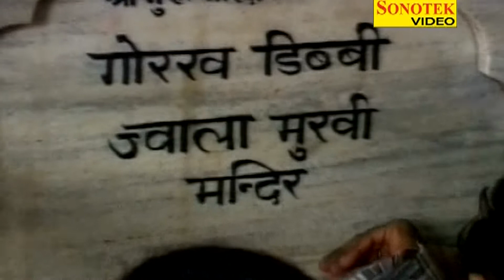Mata Bhajan- Maiya Rani Darshan De | maa lal chunriwali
Singer- Ashok Guhniya
Singer- Ashok Guhniya
Album- Maa Lal Chunri Wali